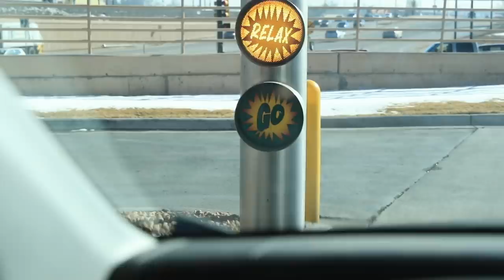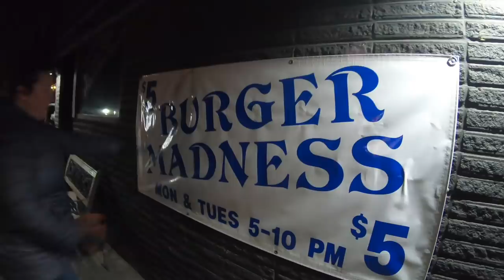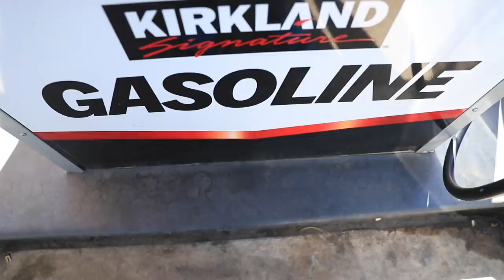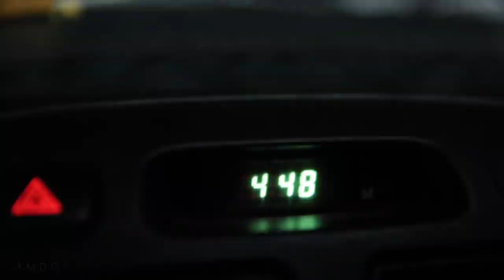How Running Impacts our daily living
Running is an incredible gift to the modern world. Running is very primal for us humans. We are natural runners. Go to any elementary school recess, what are the kids doing? RUNNING! As adults, we tend to drift away from this very basic human activity, why? We get busy with work, our joints start to hurt a bit, and we simply find other forms of entertainment or exercise. But at the end of the day, running is the most stripped down sport on earth. We don't need anything but our own two feet, and the will to begin moving forward. As we move forward in the running world, I look forward to many more conversations like this one, as we dive deeper into the running culture. How running impacts our body and mind is a fascinating topic in my opinion, what do you think?

🔻Mailing Address 🔻
USA

Seek Beauty
Work Hard &